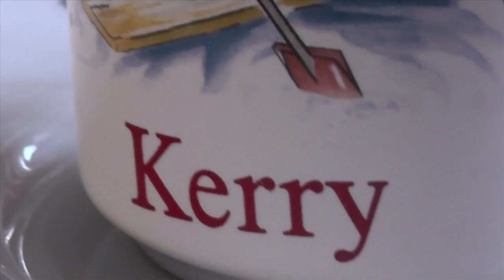Merry Christmas Everyone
A little Christmas Video I created on my new camera.